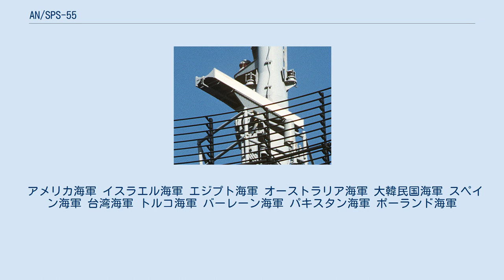AN/SPS-55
AN/SPS-55は、アメリカ合衆国のレイセオン社が開発した2次元レーダー（製作はカルディオン社）。
アメリカ海軍において対水上捜索・航法用レーダーとして採用されており、水上船舶の捜索のほか、海岸線の識別、航法、障害物探索に使用される。
 1950年代以降、アメリカ海軍では、対水上捜索用レーダーとしてはCバンドのAN/SPS-10が広く持ちいられてきた。
しかし、同周波数のミサイル用射撃指揮レーダーとの干渉が問題になったことから、Xバンドで同用途のレーダーが求められた。
これによって開発されたのが本機である。
 契約は1971年6月に締結された。
元々はオリバー・ハザード・ペリー級ミサイルフリゲートに搭載する目的で開発されたが、それ以外の艦艇にも搭載された。
 アンテナは、2つの導波管スロットアレイを前後両面に背中合わせに搭載しており、マグネトロン送信機と低ノイズ高周波受信機に接続されている。
それぞれのアンテナは80本のスロットにより構成されている。
なお、カルディオン社では、ソリッド・ステート化した改良型としてSPS-55M シーホークを開発、販売している。
 アメリカ海軍 イスラエル海軍 エジプト海軍 オーストラリア海軍 大韓民国海軍 スペイン海軍 台湾海軍 トルコ海軍 バーレーン海軍 パキスタン海軍 ポーランド海軍